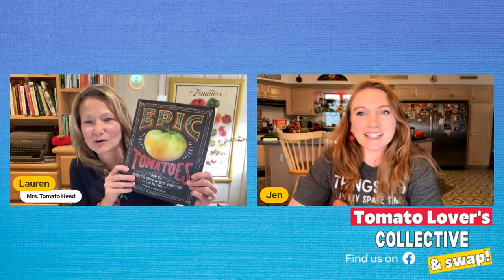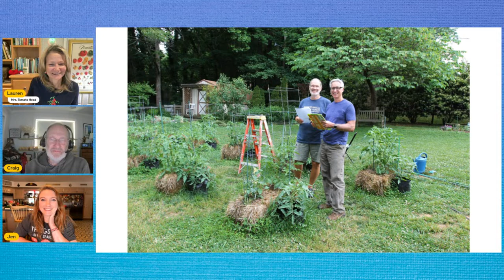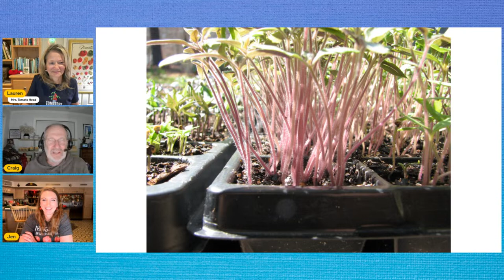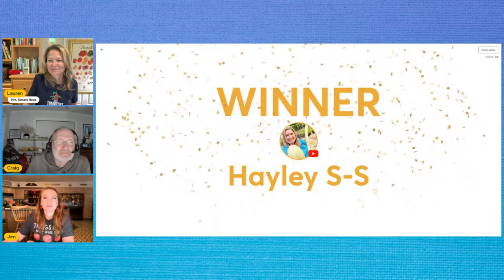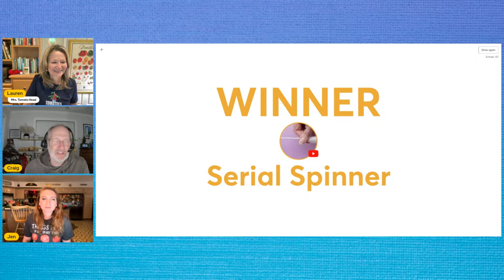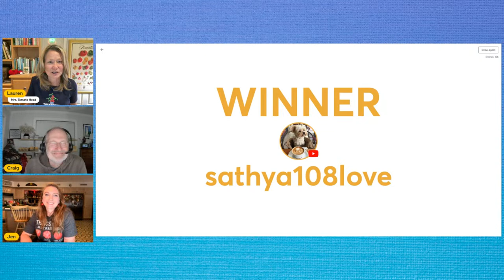Tomato Talk LIVE w/ Jen & Lauren-Author & Educator Craig LeHoullier!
Join us for our April, 2024 episode of “Tomato Talk Live” where we will be talking tomatoes and having interactive tomato discussions with our live viewers for 90 minutes!!!

This month we are so excited to have a very special guest with us. author of "Epic Tomatoes" and "Growing Vegetables in Straw Bales" and co-founder of the Dwarf Tomato Project Craig LeHoullier!

Also known as NC Tomatoman, Craig is truly a legend in the tomato world and he will be with us for the entire 90 minutes to discuss tomatoes, seed starting, planting, and more!  He will be on hand to answer any questions you may have, and his several decades of tomato wisdom will not want to be missed!

About Craig LeHoullier:

"Craig LeHoullier lives and gardens in Hendersonville, North Carolina (as of January 2020; prior to that, he and his wife and pets resided in Raleigh, NC, for 28 years). A Rhode Island native, he caught the gardening passion from his grandfather, Walter, and dad, Wilfred. Craig achieved his PhD in chemistry at Dartmouth College, which resulted in a 25 year career in pharmaceuticals that ended in 2009.

Craig's gardening obsession, which started the year he and Susan were married (and their first garden, in 1981), is passing through several stages. His love of heirloom tomatoes began with his joining the Seed Savers Exchange, an organization for which he continues to serve as adviser for tomatoes, in 1986. He is responsible for naming and popularizing many well known tomatoes, such as Cherokee Purple, Lillian’s Yellow Heirloom and Lucky Cross.

In 2005 he added amateur tomato breeding to his garden resume, and continues to co-lead the Dwarf Tomato Breeding project, responsible for creating 145 (and counting) new compact growing varieties for space-challenged gardeners. His writing career kicked off with a 2012 request from Storey Publishing to write a book on tomatoes, resulting in Epic Tomatoes (2014). His second book, Growing Vegetables in Straw Bales, soon followed (2016). Book 3, focusing on the Dwarf Tomato Breeding Project, is in progress and should be completed during 2024 as a self-published creation. Craig decided to formally close the Dwarf Tomato Breeding Project in December 2023.

Craig is a popular lecturer across the country at major gardening events, and via Zoom from his home office, as well as a frequent guest on podcasts and radio shows. His current and upcoming projects include a weekly Instagram Live each Friday at 3 PM Eastern from his garden throughout the growing season (typically from March to September), and additional opportunities on podcasts, webinars and speaking opportunities, as they arise. Perhaps the most exciting current venture is a collaborative online tomato course, Growing Epic Tomatoes, with world renown gardener Joe Lamp’l, as part of Joe’s Organic Gardening Academy. The second season of the course launched in late February 2022, and as of autumn, the course is now evergreen, available to purchase and experience at your convenience."

Follow Craig on Instagram!

We love coming to you LIVE each month. hope you can join in on the tomato fun!

LIVE viewers will also be eligible for our SEED PRIZE giveaways!  Hope to see you there!

This is an INTERACTIVE show, and we love to share your comments, opinions, thoughts, and questions live on the air!  For those unable to join us live, our shows are recorded for later viewing.
**Are you a tomato lover interested in connecting with others, learning about new varieties, and growing your seed collection? Join our Facebook group, "Tomato Lover's Collective and Swap!"